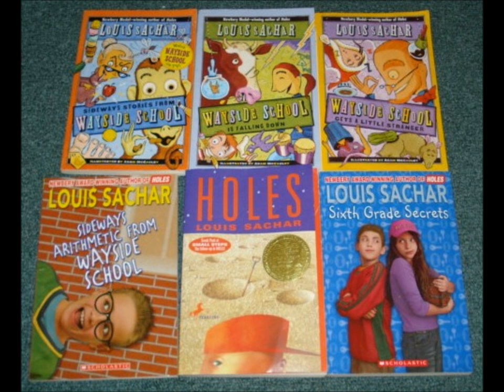Louis Sachar Books